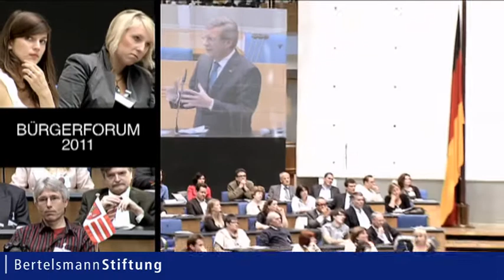BürgerForum 2011- Abschluss mit Bundespräsident Christian Wulff in Bonn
Vertreter von 600 Bundesbürgern haben Bundespräsident Christian Wulff einen konkreten Programmvorschlag für politische Reformen überreicht. Die Bürger wünschen sich ein bundeseinheitliches Bildungssystem, eine bessere Integration durch Kindergartenpflicht ab drei Jahren, die Einführung eines Familienwahlrechtes sowie eine umfassende Bürgerbeteiligung bei politischen Entscheidungen. Das Bürgerforum 2011 ist eine gemeinsame Initiative des Bundespräsidenten, der Bertelsmann Stiftung, der Heinz Nixdorf Stiftung und den 25 Partner-Regionen. Das Projekt soll die Menschen wieder für Politik begeistern und sie motivieren, miteinander zu diskutieren und ihre Ideen aktiv einzubringen.